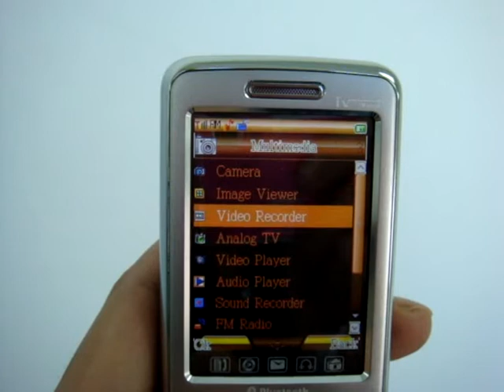REAL Unlocked GSM Touch Screen PDA TV FM Mobile PHONE USA